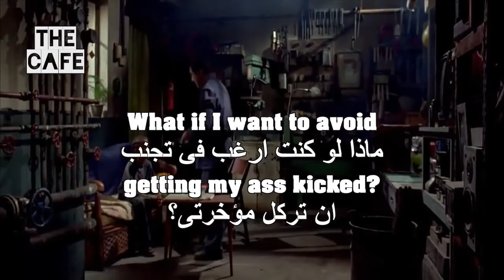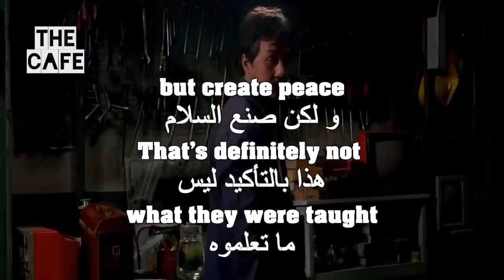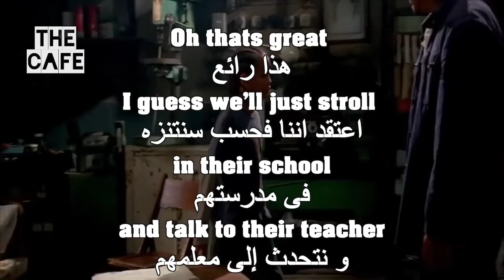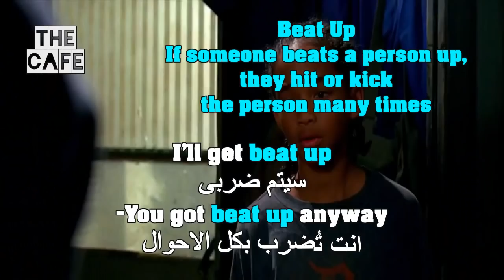Learn And Practice English Through Movies The_Karate_Kid 17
UCpbZSI7d41W4xEVtZHHzOSg